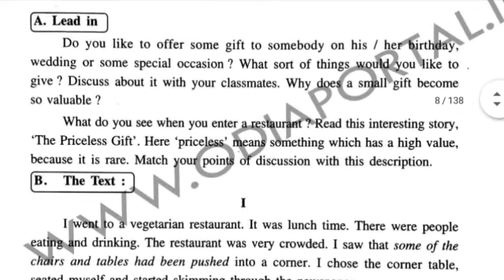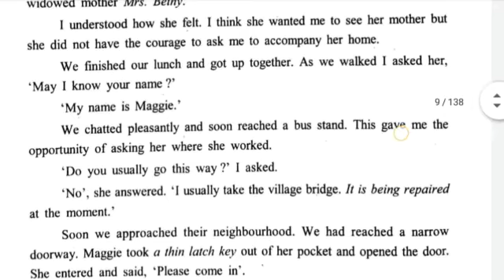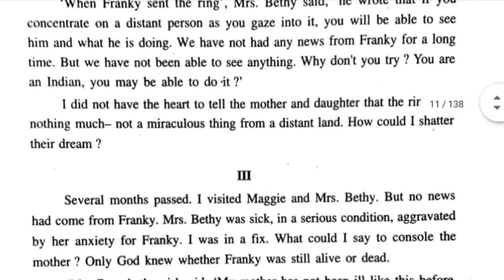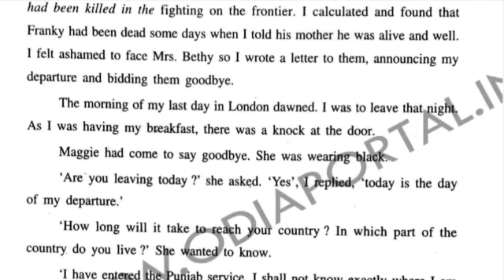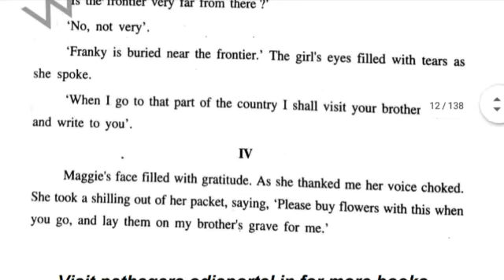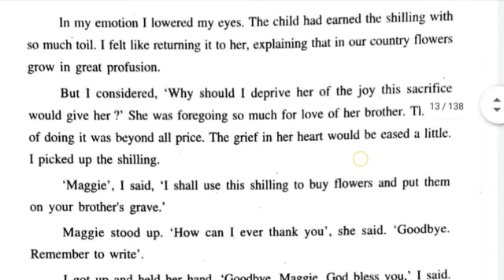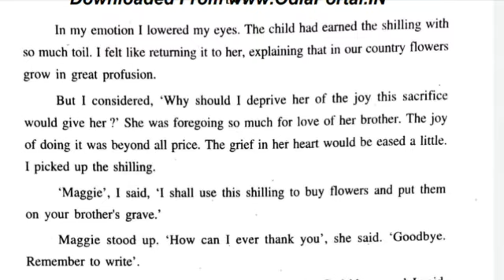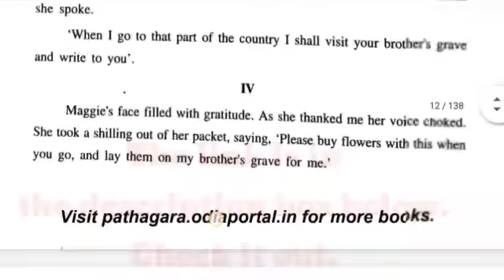The Priceless Gift Class 9 || 9th Class Odia Medium English || Chapter 1 || Part 4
9th Class English ||
Skills Of Communicative English